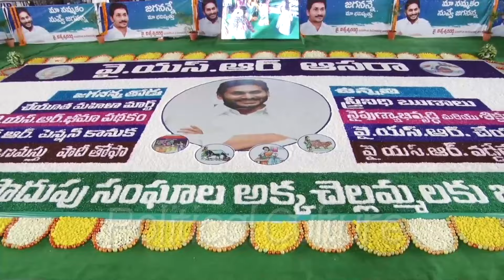జగనన్న సభకి వచ్చిన జనం చూస్తే బిత్తరపోతారు | CM YS Jagan Mind Blowing Craze in AP